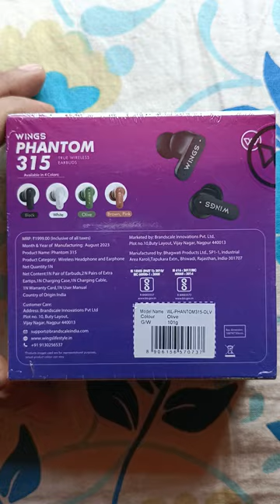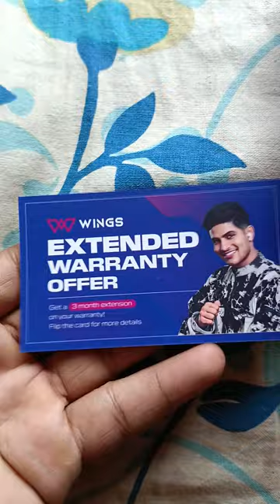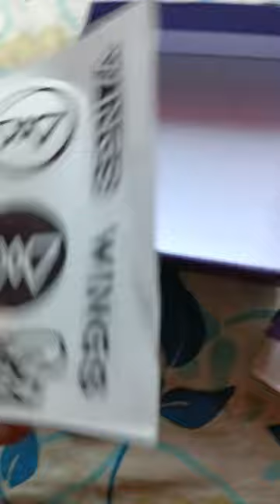wings phantom 315 earbuds unboxing TWS , , ,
Wings Phantom 315 Wireless Earphones with 40 Hours of Battery Backup, Low Latency 40 ms, Wireless Headphones with ENC mics, Bluetooth 5.3 TWS
Brand: Wings
Model Name: Phantom
Colour: OLIVE GREEN
Form Factor: In Ear
Connectivity Technology: Wireless

Item model number ‎WL-PHANTOM315-BLK
Wireless communication technologies ‎Bluetooth
Connectivity technologies ‎Wireless
Special features ‎Quad Mic, Sweatproof, Foldable, ENC, Fast Charging
Audio Jack ‎Usb
Form factor ‎In ear, In Ear
Colour ‎Black
Whats in the box ‎Cable, Wireless Charging Case
Manufacturer ‎Brandscale Technologies LLP